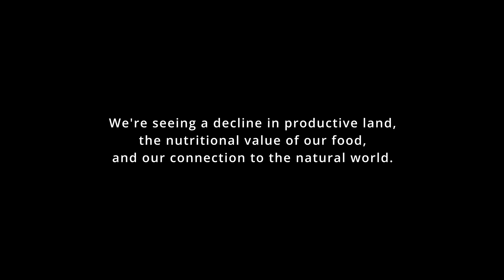Farming For The Future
We're seeing a decline in productive land, the nutritional value of our food and our connection to the natural world.

But by working in harmony with nature, regenerative agriculture revitalizes the soil, improves water management and fosters ecological balance.

Regenerative farms are leading the way, showing that what benefits the farm also benefits the climate. With land surrounded by rolling coulees, rugged badlands and the Rocky Mountains, Gerrid Knol, a second generation farmer in the heart of southern Alberta, understands the importance of working in harmony with nature.

In addition to using regenerative practices on his farm, Gerrid is a participant of Rural Routes to Climate Solution's Regenerative Agriculture Lab (RAL) and is working with others to determine how to increase the adoption of regenerative agriculture in Alberta.